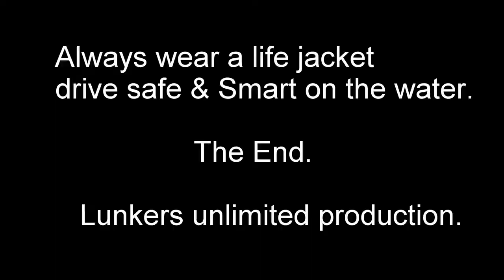lunkers pool 9 sept 23 24 2017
Road Trip with lunkers Unlimited Bass Fishing club , Tournament location Mississippi river pool-9 September 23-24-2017   Always wear a life jacket and Stay Safe on Water
Music-Soggy Bottom Boys - I Am A Man Of Constant Sorrow